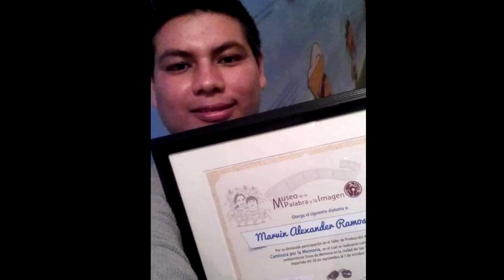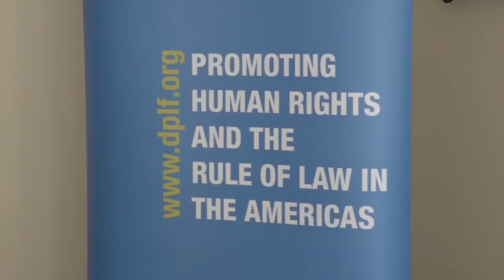Noticiero LPG 26 de abril: Civiles detenidos quedan en riesgo al ubicarlos con condenados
Entre los más de 18 mil detenidos durante el régimen de excepción, hay varios civiles, quienes en este momento podrían correr riesgo por ser mezclados con personas ya condenadas.

¡Visítenos!